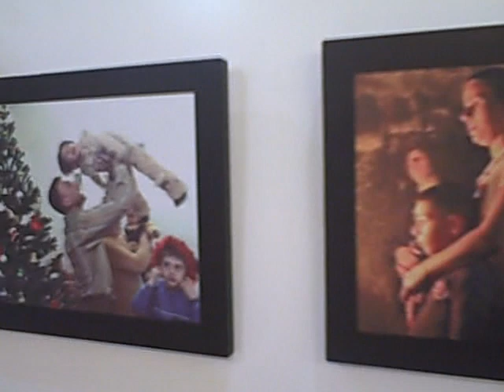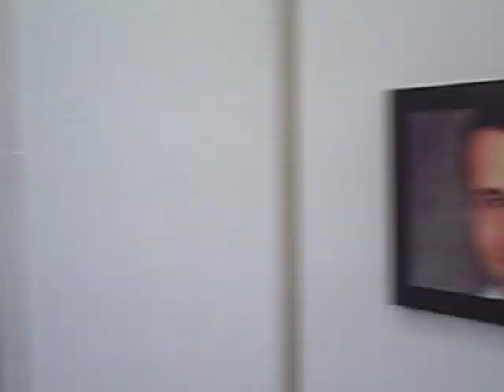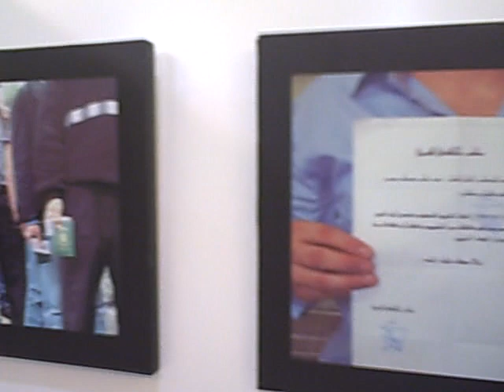DEATH OF A CHURCH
During a Religious Freedom Coalition fact finding mission to the Middle East I interviewed Iraqi Christians at the Chaldean Catholic Church in Beirut, Lebanon. In the basement of the church a display had been placed on the walls of photos from Iraq. The display started with average middle class family photos before Islamic oppression began with the US led invasion and then to what the conditions are today. This is a video I shot of the display.